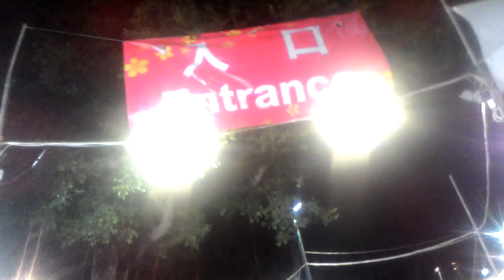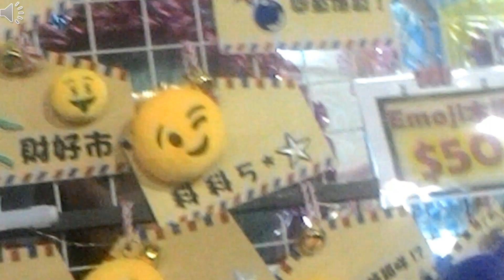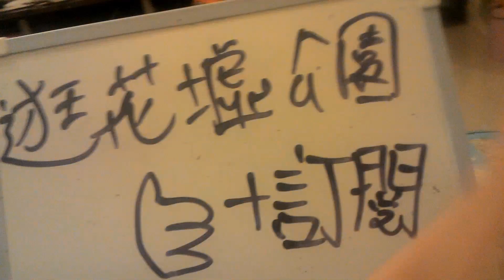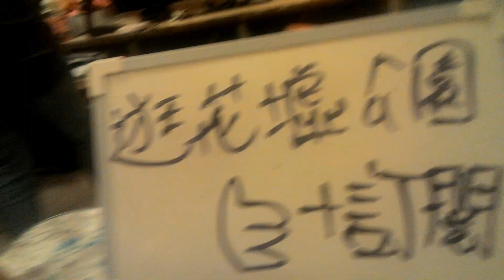[ 花墟公園-年宵市場] 購物的一晚😆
今天我們到花市逛街! GO!!!
買了很多[豬]的公仔 ! 滿意 ! 😆